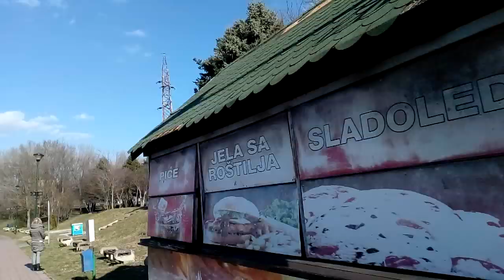Topolya,Example Backa Topola,Topola,topolya, Gener Plus 4K CAM